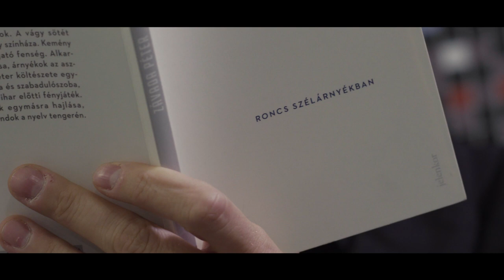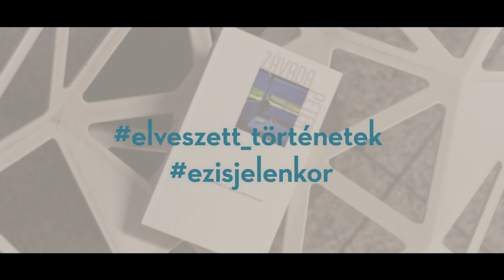Závada Péter: Csarnokvíz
A kortárs költészet izgalmas. Nemtől, kortól függetlenül mindenki szeretheti, sőt, mindenki másképp is szeretheti. Ebben a kisfilmben Závada Péter olvassa fel a Jelenkor Kiadónál megjelent, Roncs szélárnyékban című kötetéből a „Csarnokvíz”-et.